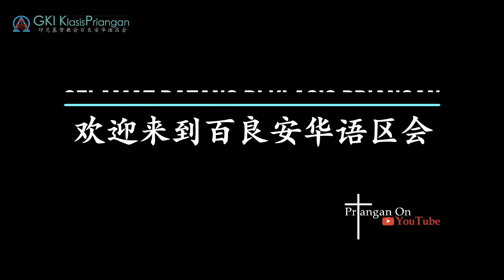Ibadah Online 7 Juni 2020 (bilingual: MINGGU TRINITAS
Ibadah Online Klasis Priangan tanggal 7 Juni 2020 diselenggarakan oleh MJ GKI Kanaan

TEMA: HIDUP DALAM PENYERTAAN BAPA, ANAK, DAN ROH KUDUS
活在父, 子, 聖靈的同在中

Pelayan firman:Pdt. Andi    黃偉青牧師